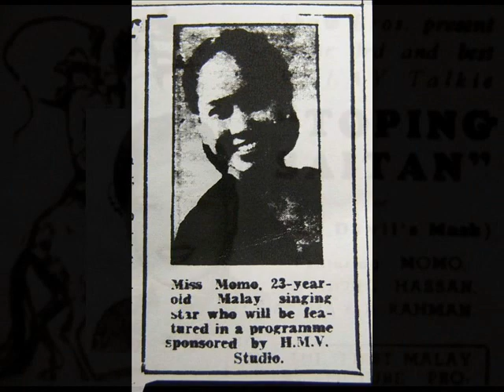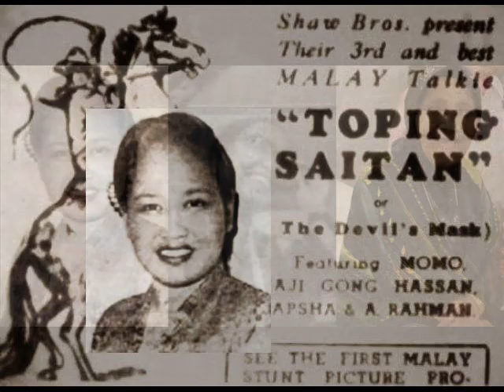momo latiff _ jangan merayu